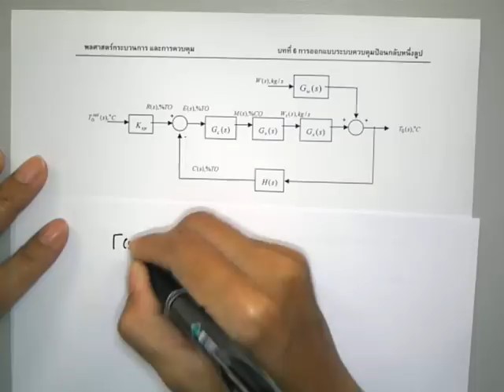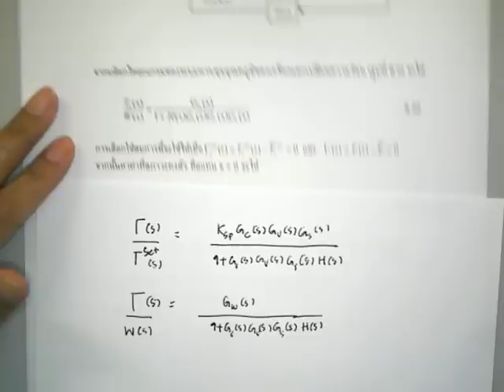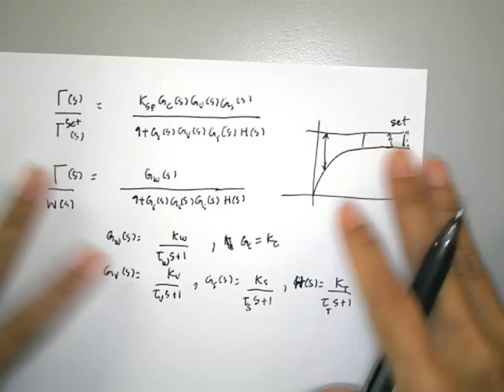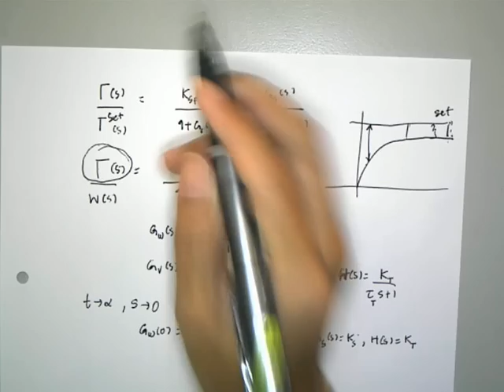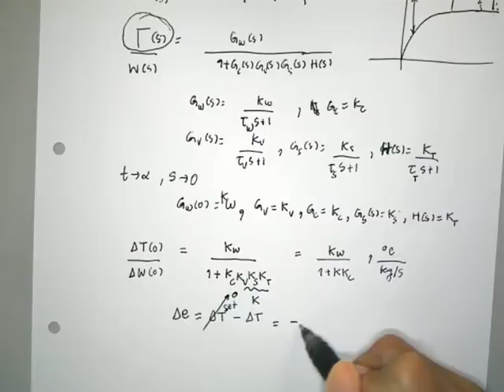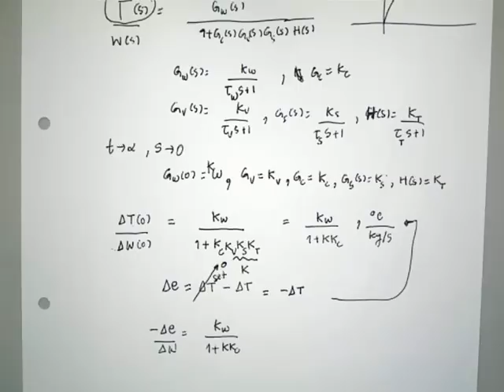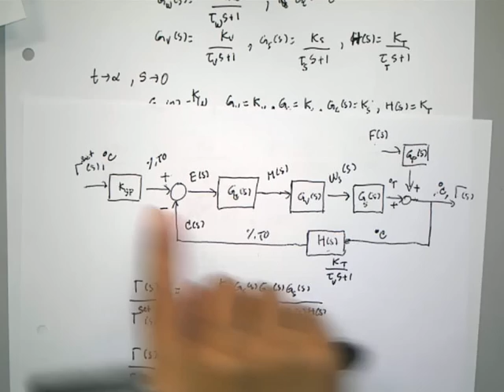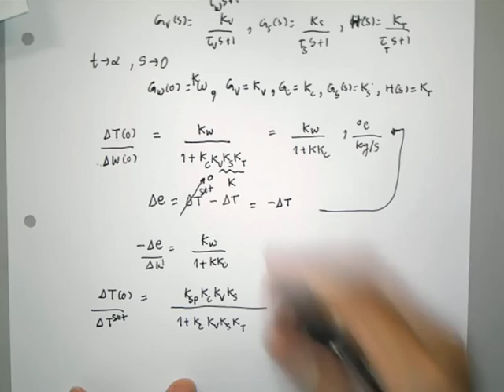akkarat process control 18-3